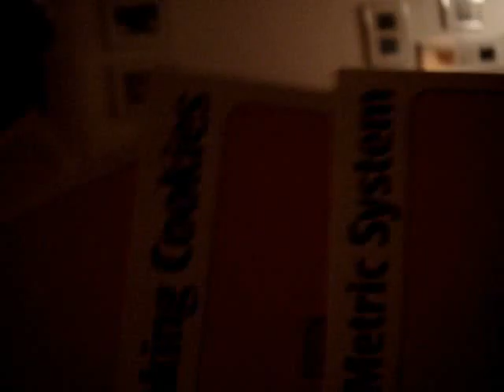Dull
Apples to Apples